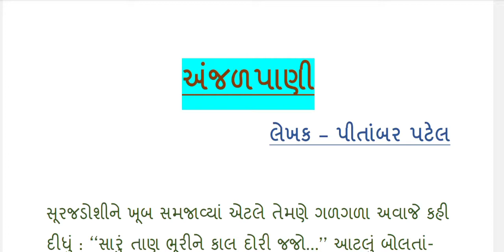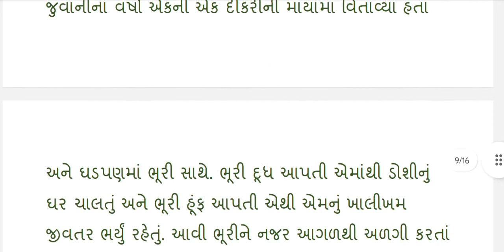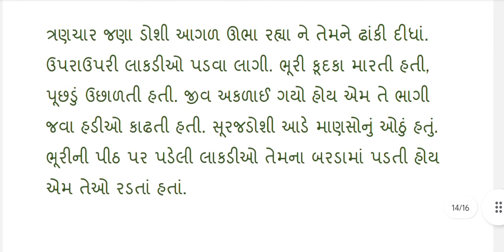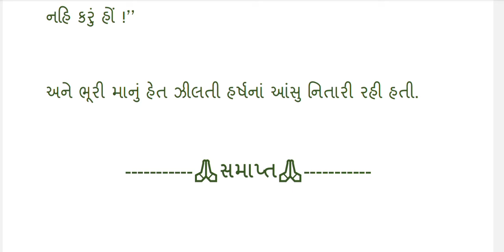અંજળપાણી || લેખક - પીતાંબર પટેલ|| જૂની યાદો ને તાજી કરતી વાર્તા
mukundray varta

દ્વિરેફની વાર્તા

મુકુન્દરાય વાર્તા

મુકુન્દરાય

ramnarayan vishwanath pathak

tuki varta

જક્ષણી વાર્તા

b.a sem 2 gujarati

b.a sem 2 gujarati 202

jyotindra dave hasya story in gujarati

madan mohana

nachiketa story

ravi pathak

tuki varta gujarati
ramnarayan vishwanath pathak

tuki varta gujarati

ખેમી વાર્તા

ચોર પરિશ્રમ સફળતા ખેતર પસ્તાવો વાર્તા

રા વિ પાઠક

વાર્તા
std 10 gujarati chakdo

gilla no chakdo

છકડો પાઠ

gila no chakdo gujarati varta

gila no chakdo path

ગીલા નો છકડો

chakdo std 10

gila no chakdo gujarati

gilo chakdo

chakdo gujarati story

gila no chhakdo

gilano chakdo gujarati story

chakado

ગિલાનો છકડો
rasikbhai raso gujarati story

gila no chakdo story

gila no chakdo gujarati story

chakdo gujarati path

ladu nu jaman

chakdo

gila no chakdo

છકડો
govind nu khetar

govind nu khetar varta

ખેતર

tuki varta

ગોવિંદ નું ખેતર

tuki varta gujarati

tankha mandal bhag 1

dhumketu na varta ratno

dhumketu ni varta

છેલ્લું છાણું

ધૂમકેતુ